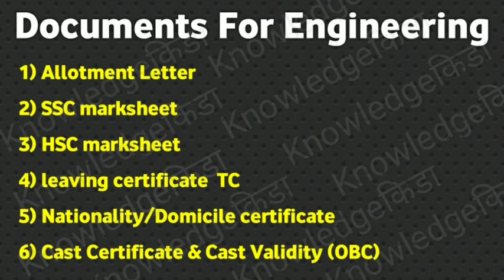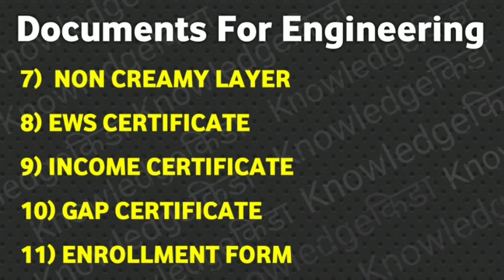Documents Required For Engineering Admission 👆🏻